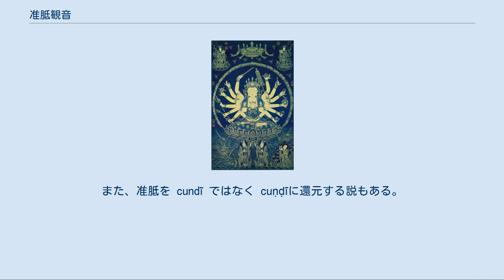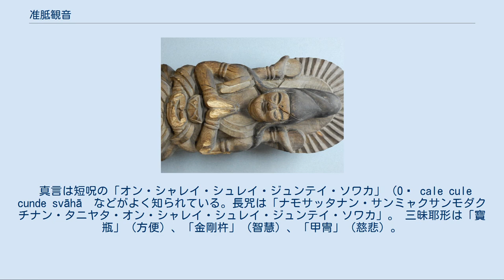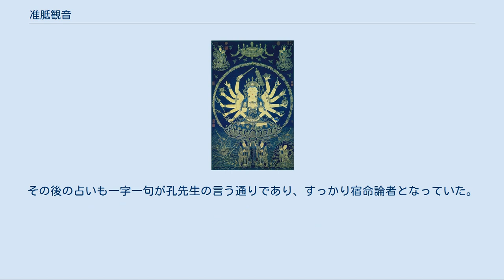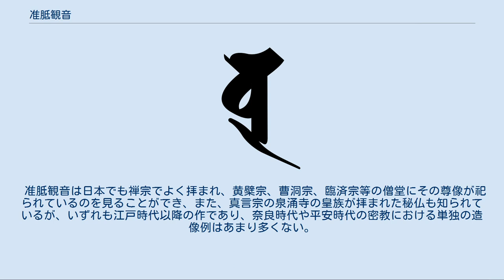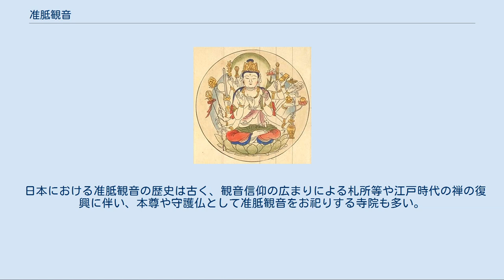准胝観音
准胝観音 准胝観音（じゅんでいかんのん、じゅんていかんのん)は、仏教における信仰対象である菩薩の一尊。準胝観音または準提観音とも書く。准胝仏母とも。 日本の真言系では変化観音とされて真言宗系では「六観音」の一尊に数えられ、日本の天台系では観音ではなく仏母とされる。インド・チベットでは一般に仏母とされ、変化観音とはみなされない。インドでは観音は男性名詞のため男尊とされるが、准胝は女性名詞であり、女尊として表現される。准胝は五守護女尊やマーリーチー（摩利支天）と同様に、特定の陀羅尼と結びついた女尊である。
密教においては七倶胝仏母（しちくていぶつも）とも呼ばれる。
密号は最勝金剛、降伏金剛。
 日本では従来、准胝の還梵はチュンディーとされている。
漢名の准胝はチュンダー陀羅尼における「チュンデー」という語（チュンダーの女性単数呼格、「チュンダーよ」）の音写であるという説もある。
インド原典ではチュンダーである。
 准胝はチュンダー(Cundā)を音写したとする説、チュンディー(Cundī)を音写したものとする説がある。
また、准胝を cundī ではなく cuṇḍīに還元する説もある。
 准胝の源流をヒンドゥー教の女神チャンディー (Caṇḍī) に比定する説がある（チャンディーはドゥルガーの異名とされる）。
岩本裕は、准胝は多羅観音や葉衣観音と同様にヒンドゥー教の女神が仏教に取り入れられた姿であるとする。
佐藤任は、売春宿の主人とするモニエル・ウィリアムの説を引き合いに出して神聖娼婦に結びつけている。
「チュンダー陀羅尼」より生じたという説もある。
これは、准胝観音の梵名チュンダーを動詞根 √cud （鼓舞する）の派生語と解釈して、行者が自らを奮起させるために唱える陀羅尼が尊格化されて准胝観音となったとする説である。
 日本では「准胝仏母」、「准胝観音菩薩」、「准胝観世音菩薩」、「天人丈夫観音」などさまざまな呼称がある。
 中国では密教、この後も広く禅宗や浄土宗、道教等でも信仰されるが、かつてインドから東南アジアでも信仰された。
 日本の真言宗の開祖である空海が高野山の開基の際に、僧房の次にまず准胝堂を建立し、准胝観音を弟子たちの得度の本尊としてお祀りしたのは有名で、のちに高野山が荒廃した際にも僧俗の手によって庫裡にこの准胝観音を安置し守り続けられた。
それゆえ、准胝堂の補修が行なわれた昭和の時代になるまで、高野山では准胝堂で僧侶となるための得度の儀式が執り行なわれていた。
また、真言宗醍醐派の開祖・聖宝尊師がこれに倣って醍醐寺の開基に准胝観音を勧請し、その孫弟子の仁海は六観音に准胝観音を加え、その後も長く民衆の信仰を集めている。
 真言は短呪の「オン・シャレイ・シュレイ・ジュンテイ・ソワカ」（Oṃ cale cule cunde svāhā  などがよく知られている。長咒は「ナモサッタナン・サンミャクサンモダクチナン・タニヤタ・オン・シャレイ・シュレイ・ジュンテイ・ソワカ」。 三昧耶形は「寶瓶」（方便）、「金剛杵」（智慧）、「甲冑」（慈悲）。
 種子はबु（ボ、bu）。
 曹洞宗で「龍樹菩薩讃準提大明陀羅尼」としてよく唱えられ、真言宗では、醍醐寺の在家用の勤行次第「準提観音念誦次第」にも取り上げられている『準提功徳頌』は龍樹菩薩の作とされる。
 『無門関』第三則 【倶胝竪指】（ぐていじゅし）より また、明代には浙江省嘉善镸の出身である袁黄（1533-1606）という人物が、当時、占いの名人とされた孔先生に「三式」という運命学を学び、師の孔先生より科挙を受けることを勧められて合格すると共に、その番号までを言い当てられた。
その後の占いも一字一句が孔先生の言う通りであり、すっかり宿命論者となっていた。
自身の一生を占ってもらったところ相応の出世はするが前世の業（カルマ）により壽命は53歳で、結婚はするが子供は無く、薄徳少福の身で失意のうちにその一生を終えると予言されていた。
やがて、仏縁により禅密双修の禅僧の雲谷禅師に出会い自身の運命を語ったところ、『七佛倶胝佛母心准提陀羅尼法』の呪法を授かり、正しく戒律を守り善行を積むための『功過格』による指導を受けたことによって運命の呪縛を脱した。
壽命が尽きるとされた53歳の時に袁了凡（えんりょうぼん）と改名し、更に出世して高官となって交易と漁民に被害をなす倭寇を平定し、豊臣秀吉による朝鮮出兵の軍を退けた。
准胝観音への信仰により願わずして子供にも恵まれ、その寿命も准提観音の延命の功徳と、『功過格』の積善の効...